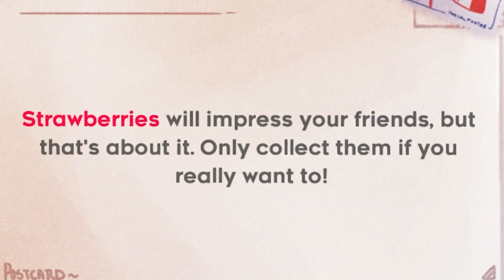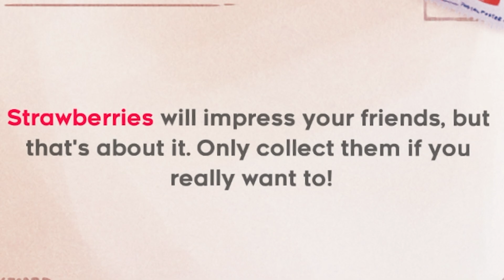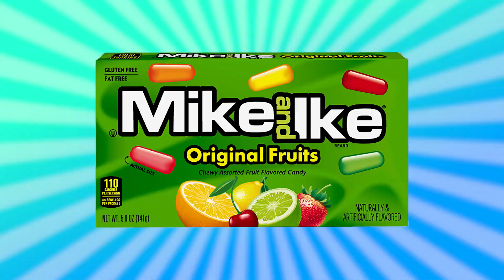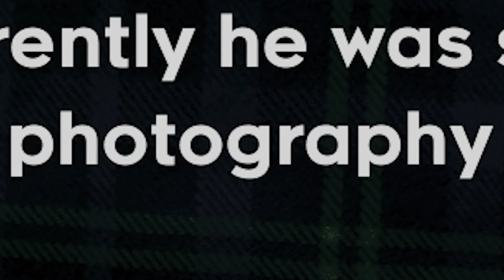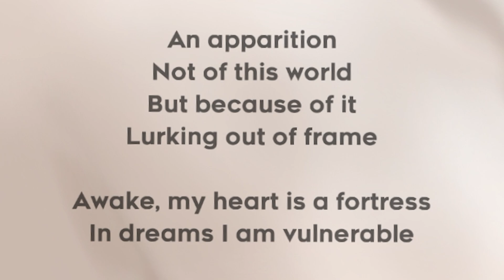An EVIL Version of ME?! || Celeste (Ep. 2)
Today we're hopping back into Celeste to tackle the challenge of climbing this insane mountain! This episode we meet a new, and rather unpleasant, character that gives us a pretty hard time. But no matter what hurdles get in our way, nothing's stopping us from reaching the top of this mountain!

Songs:
Begin - Cosmic Psycho (X68000)
6 AM - Animal Crossing City Folk
Malo Mart - The Legend of Zelda
Dock - Tomodachi Life
Professor E Gadd - Luigi's Mansion
Cosmic Psycho (X68000)
Pichi Pichi Paradise by Elliot Hsu